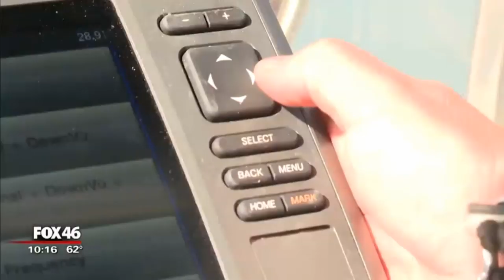Stolen Truck Investigation Made The Local News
Lake Hickory Scuba has made the news once again.  This time Fox 46 Charlotte did a story on our recent discovery in the lake.